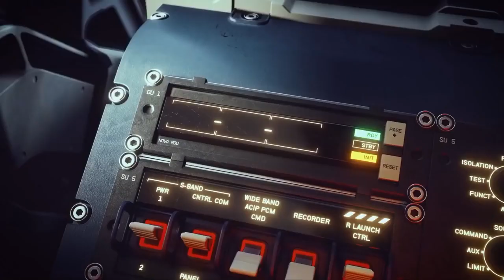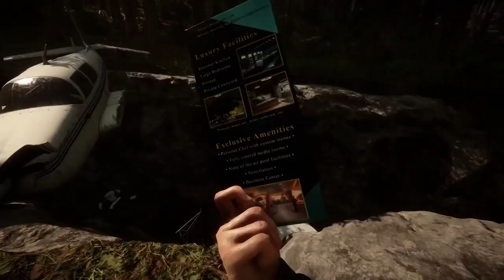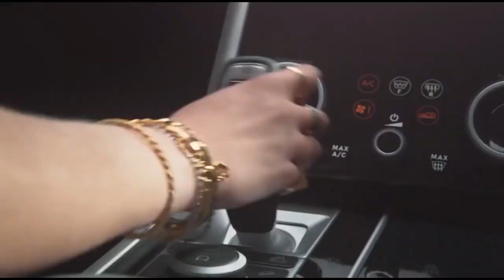07 TOP 16 Upcoming Most Anticipated Games Will Release Until the End of 2022 PS5, XSX, PS4, XB1,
Top 10 Best OFFLINE Games For Android | New High Graphics Offline Games
Top 10 OPEN WORLD Games Like GTA 5 For Android | High Graphics GTA Games For Android 2022
Top 15 Best OFFLINE Games For Android 2022 | High Graphics Offline Games
10 Best SIMULATOR Games For Android 2022
Top 10 High Graphics PSP Games For Android | Best High Graphics PPSSPP Games For Android
TOP 10 Realistic OFFROAD Games For Android Offline | Offroad Simulator Games Android
Top 10 ANIME Games For Android 2022 | Top 10 High Graphics Anime Games
Top 10 Console Quality Games For Android 2022 | High Graphics (Offline/Online)

games android 2022 offline,
games android 2022 online,
android games 2022 high graphics,
android games 2022 mmorpg,
android games 2022 tamil,
android games 2022 rpg,
games 2022 android hindi,
android games 2022 offline rpg,
best games for android 2022 in telugu,
upcoming android games in 2022,
best idle games android 2022,
best offline games for android 2022 in hindi,
top 10 android games in 2022,
game android january 2022,
android games jan 2022,
best android games 2022 january,
top 10 android games january 2022,
game android terbaru januari 2022,
game android terbaik januari 2022,
game android keren 2022,
game android simulasi kehidupan 2022,
game android size kecil 2022,
new games 2022 android low mb,
best games for android 2022 low mb,
best games for android 2022 like gta 5,
latest games android 2022,
best games for android 2022 like ff,
best offline games for android 2022 low mb,
best offline games for android 2022 like gta 5,
games like fortnite for android 2022,
android games 2022 march,
new games 2022 android multiplayer,
best android games 2022 malayalam,
new games 2022 android mobile,
best android games 2022 march,
mod games android 2022,
new horror games 2022 android multiplayer,
android games new 2022,
new games android 2022 tamil,
nft games android 2022,
naruto games android 2022,
new games 2022 android offline,
new games 2022 android offline open world,
new games 2022 android online,
new android games 2022 high graphics,
android games 2022 open world,
android games of 2022,
best game android 2022 offline,
android games 2022 paid,
new games 2022 android play store,
best games android phone 2022,
new games 2022 android protech,
top android games 2022 philippines,
psp games android 2022,
pokemon games android 2022,
pixel games android 2022,
console quality android games 2022,
freefire tiktok,
free fire bts,
free fire school,
free fire update,
free fire x bts,
free fire and bts,
free fire advance server,
freefire and pubg,
free fire aot,
free fire asmr,
free fire alight motion xml,
free fire bts full video,
free fire bts event,
free fire vpn,
free fire bts bundle,
free fire diamond hack 2022 how to get free fire unlimited diamonds diamond hack 2022,